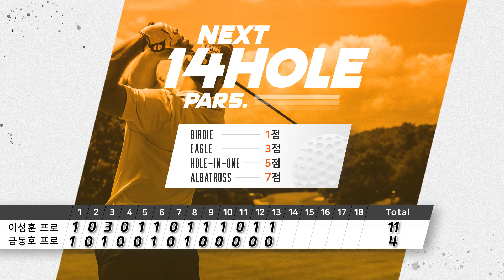찐친들의 티키타카! 토끼와 호랑이! 이성훈프로vs금동호프로 [이글이글 4회]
이글이글 시즌2 8강 네번째 경기는 이성훈프로 VS 금동호프로 입니다.

이글이글2는 매주 일요일 6시에 업로드됩니다!